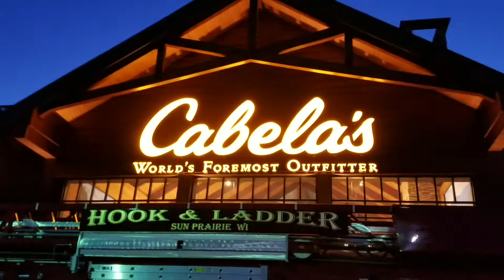Presentation of the check to Sun Prairie.